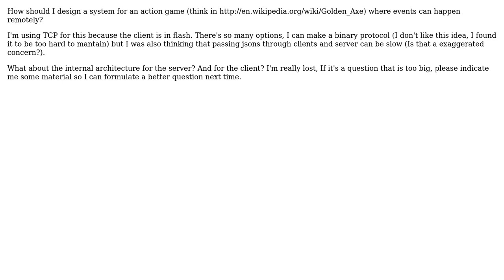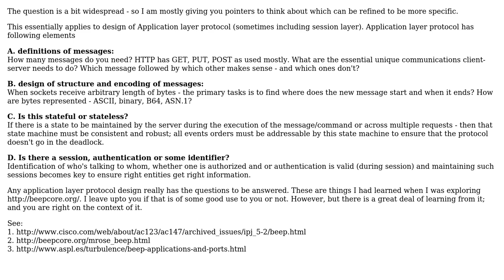Software Engineering: Event system architecture for networking when performance is concerned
With thanks & praise to God, and with thanks to the many people who have made this project possible! | Content (except music & images) licensed under CC BY-SA | Music | Images & others | With thanks to user Julio Rodrigues user Dipan Mehta and the Stack Exchange Network Trademarks are property of their respective owners. You are responsible for your own actions.